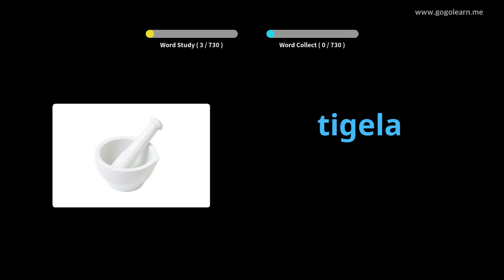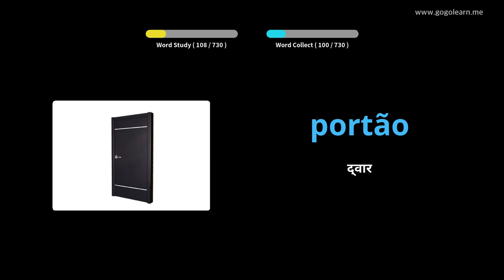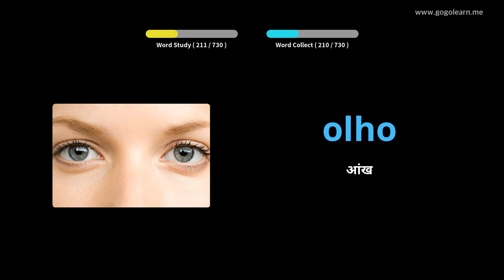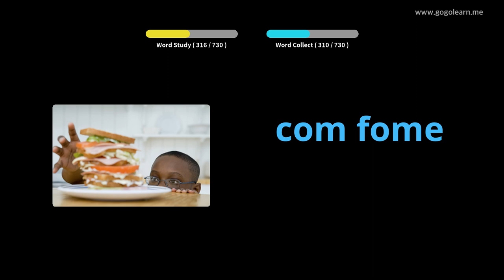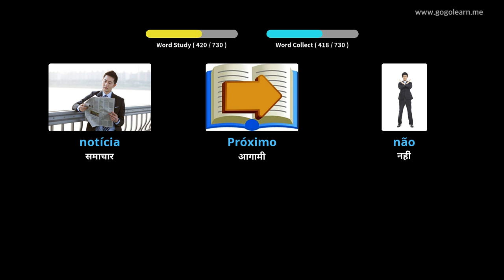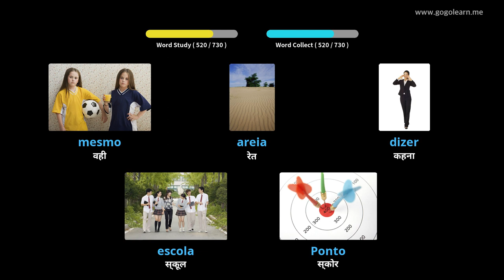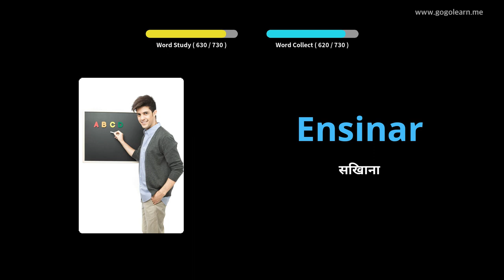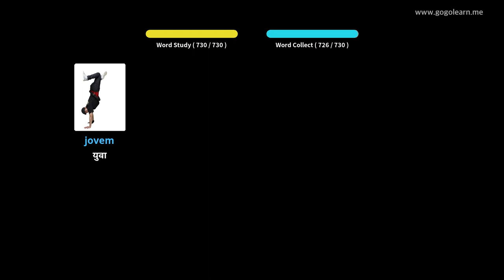चित्रों के माध्यम से पुर्तगाली सीखना |पुर्तगाली शब्दावली बच्चे | Golearn